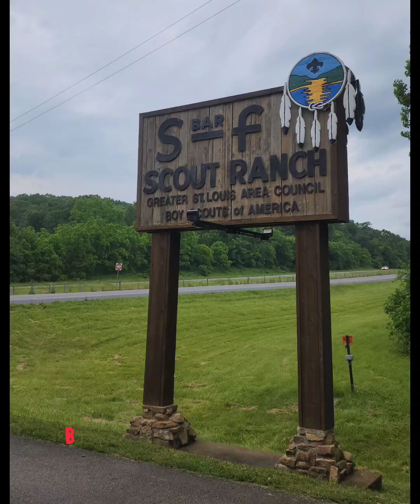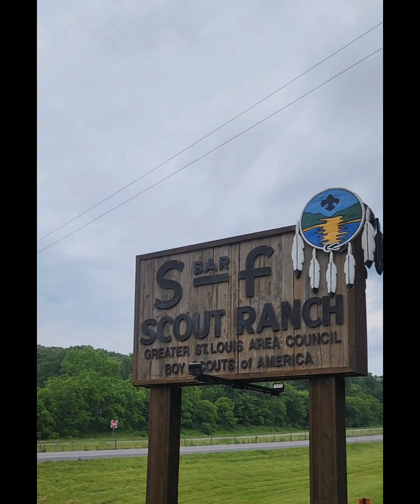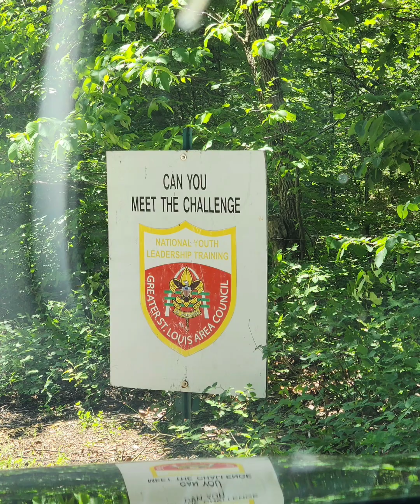Camp Sakima BSA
Sultan participating at Camp Sakima 🏕 National Youth Leadership Training (NYLT)